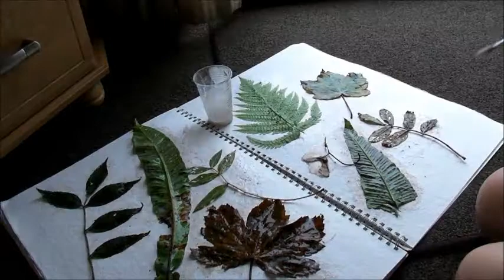Cheryl Beer: Fusion Inspire Retreat in New Quay: Film 1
Hey folks, this is the first in a series of short films to give you an insight into my incredible week on Fusion Inspire Retreat in New Quay working on my new production The Dragon Tree, kindly funded by The Arts Council of Wales.